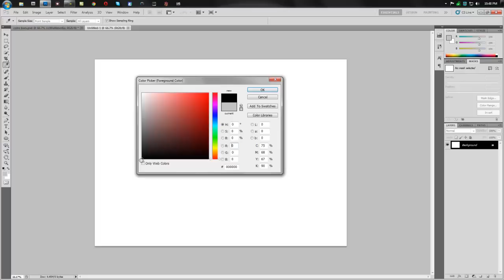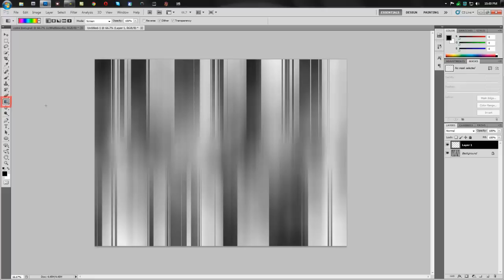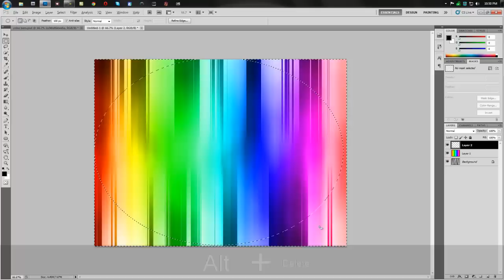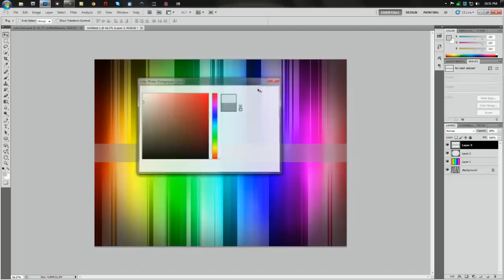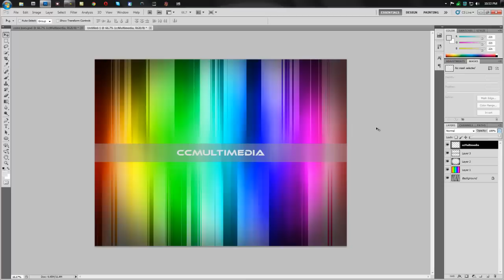Photoshop | Abstract Colored Bars Tutorial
Just learned how to do this  by messing around a little. Hope you enjoy.

If you would like to see a specific tutorial, or if you would like to message us for any other reason, feel free to do so via YouTube or send us an email at